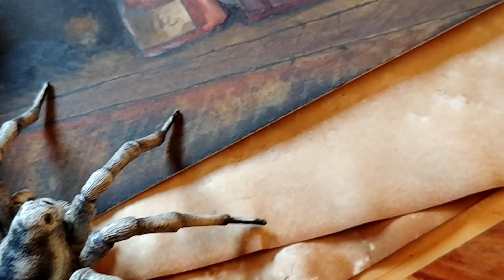"Fiendish Familiar" Ink and Watercolor Painting - Drawtober 2022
Well, this one was a struggle... I like the skull, though.

► Materials I use:
Fluid 100 hot press watercolor paper
Rohrer&Klingner drawing ink in indigo
Watercolours: Shinhan PWC, Schmincke Horadam, Winsor&Newton, Daniel Smith, Mijello Mission Gold, Sennelier